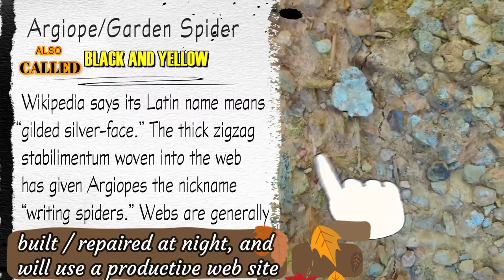🌹🕷🕸Fall Blessings of Beneficial Insects🙏10 facts Golden & Black Garden Spider Web - Zig Zag Webb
#🐤Welcome To : 🕷🕸Golden - Zig Zag 🤐 Writing📝 GardenSpider Web BeneficialInsects Yellow & Black Garden Spider Halloween 1KCreator! SEE 10 interesting Facts about this spider along with close up views of the SPIDER and The Fantastic WEB made IN THE GARDEN.
    Please visit the COMMUNITY TAB - take POLLS and join PLAY LISTS
00:00  Intro
00:10  Orb Weaving Spider
00:15  Music title Gold Bug Island
00:22 FACT 1Latin Name meaning
00:33 We Spot Spider to say HELLO
00:42  FACT #2 HABITAT INFO
00:58 Stick around to see the WEB
01:02 Fact #3  (Left) Regions Found info
01:06 Fact #4 (RT) Venom info
01:11 UP CLOSE side  VIEW
01:20 See the WEB going UP
01:33 Fact#5  WEB info
01:45 Spider goes UP
01:50 WEB SAC Closeup
01:55 Fact #6 (LEFT) Oscillate web
02:00 Fact #7 (RT) Markings info
02:15 JOKES STICK AROUND
02:20 Bug CATCHING MUSIC
02:35 COMING UP NEXT
02:55 FACT#8 Predictors INFO
03:33 Working to make web
03:40 WEB Completed
03:50 Fact #9 Spider Senses
04:15 UP CLOSE CENTER OF WEB
04:22  PICTURE OF  FRONT - TOP  VIEW
04:40 Fact #10 COMMON NAMES
04:50 THANK YOU FOR Watching
Sources are Wikipedia black and yellow garden spider
* 1KCreator! FOLLOW THE Inspirational BIRD 🐤
     USE:  Slow or speed up translations-  Meditation -
Channel - INTRO - Translations - How it Began- Dew on the Roses- Love Letters - etc.
        *Few of the   Languages   -Spanish, Italian, Latin, Chinese, Japanese, Indonesian, French, Russian, Hindi, Korean, Vietnamese, German, Greek, Dutch, Thai
 *(Beauty need No Translation)
         *EDITING : WONDERSHARE-FILMORA 9.5
         * Tube Buddy used for Thumbnails additions
Useful. It's Premium Bird Feeding Station Kit, 22" Wide x 91" Tall, A Multi Feeder Hanging Kit and Bird Bath Attracting Wild Birds
Sunflower Stake Bird Feeder Model 2506
Lightweight Antique Outdoor Garden Bird Bath Green
Cedar Bird Feeder Wild bird Essentials Handmade Wooden Outdoor Patio Garden Yard Tree Hanging with Double Plastic Window and Double Suet Holder Cages Combination
Cedar Bluebird Box House, 12'' X 7.5'' X 8.125'', Dark Wood
Deluxe Bird Feeding Station : Bird Feeders Outside - Hang Multiple Feeders 4 Hangers, Bird Bath, Mesh Tray 3 Prong Base Birds To Your Yard - 22 Inch Wide x 7 feet 8 inch Tall
Sunflower Metal and Glass Hanging Mesh Bird Feeder - 12.5"W x 3" D x 17" H
* Butterfly Metal Glass Solar Mesh Hanging Bird Feeder
Red Seed Ball Wild Bird Feeder
Wooden Swing Seat Bird Feeder, Tray Feeder (Cedar)
Hanging Flower Petal Birdbath - Glass Flower Hanging Birdbath Feeder - Outdoor Décor
Metal Garden Trellis Panel Arch Climbing Plants, 16" Wide x 60" High, OG-0032KD
Wood-Look Barrel Planters, Lightweight Durable Plastic, Set of 4, Each 8" High x 13" dia.
Wooden Planter Box, Rectangle Shape for Garden, Patio or Window, 17 x 9.7 x 7 Inch
Bird Feeding Station Bath Tray (Metal Ring NOT Included)
Bird Bath 2 Snails, Off White Stone Finished Basin and Brown, All Weather Poly Resin, 8 1/4 inches Diameter (21cm)
Bird Feeders Roof Cover, 10 Inch Diameter, Clear, X-1
5 LB, Black Oil Sunflower Bird Seed
Squirrel & Critter Blend, 20-Pound
Songbird Bird seed
Bird Feeder, Yellow
5 Gallon Food Grade Plastic White...
Deck Mounted Songbird Spa w Lightweight Detachable Bird Bath Bowl &Heavy Duty Sturdy Clamp
Cedar Tray Bird Feeder
Bird Feeder
Humm Zinger Feeders (2 Pack)
Mold Stop Prevention | 16 Ounce Bag
Air Feeder
5 Gallon Bucket, HDPE, Green
Quick Release Bird Seed Scoop
Bird Bath Outdoor Use, Black
Bird Bath Bowl Orange Matte Rim, Ivory